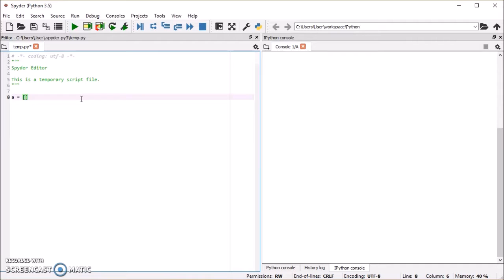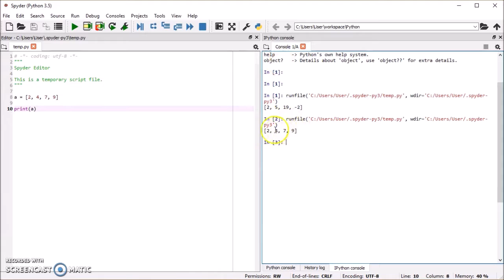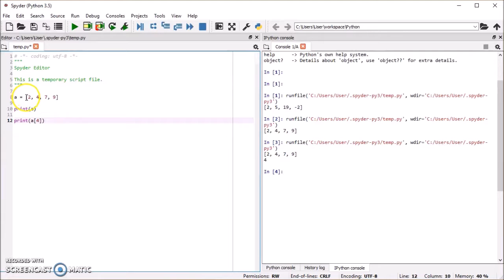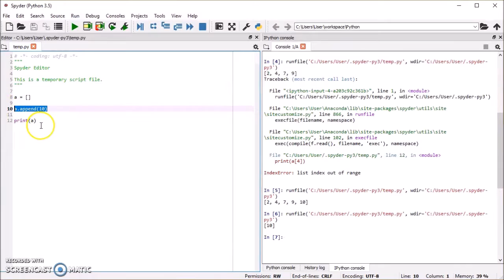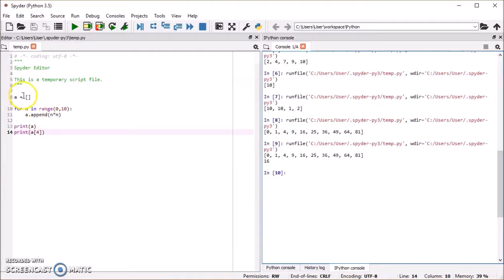Programmera matematik med Python Lektion 5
Grunderna för arrays.
(Ursäkta att min datorfläkt surrar i bakgrunden lenovo)